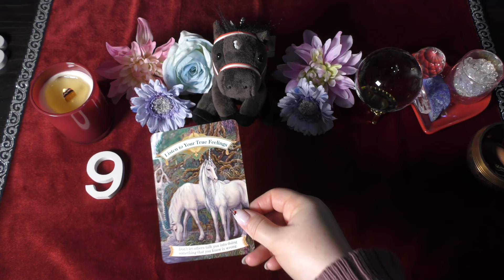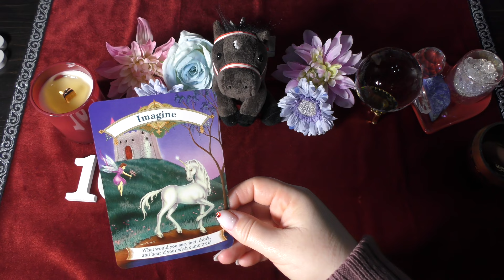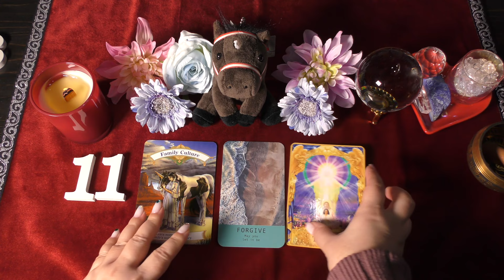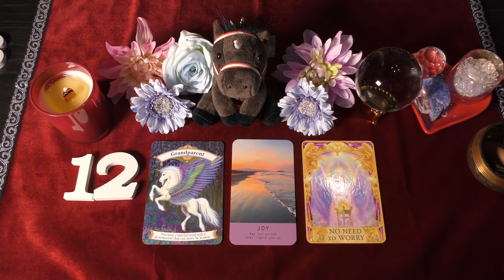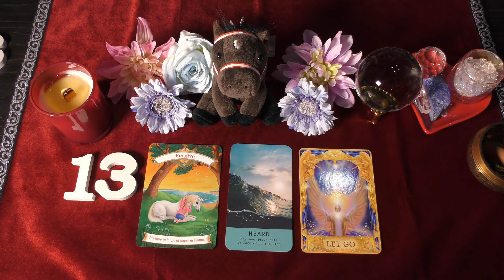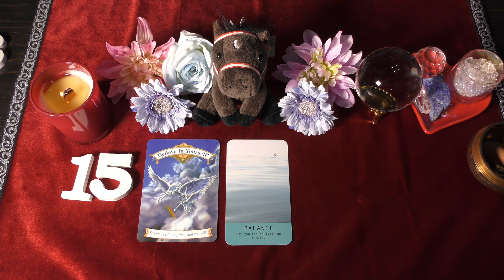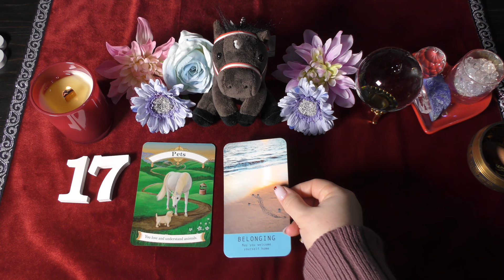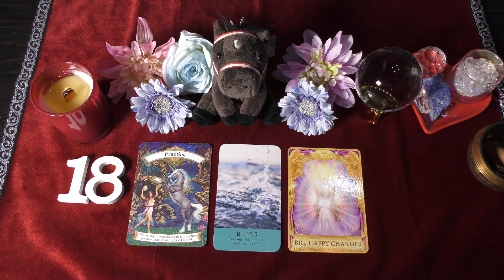🎉爆裂的中🎯Rion♡競馬🐎占い⦅ホープフルステークス⦆狙いの馬はこの馬!! Part2[TooHot 競馬]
ラッキーナンバー♬ラッキーカラー♬ラッキーイニシャル占いも配信中です☺️🪄

そちらもオススメです😊

Rion～☆の心音占い🐎